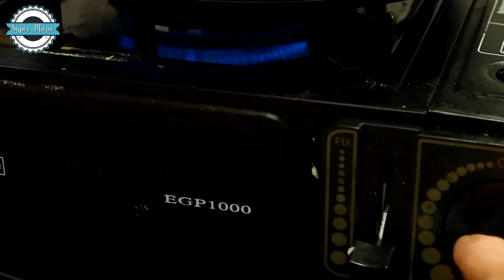KAISERSCHMARRN REZEPT ORIGINAL | Light & Fluffy Scrambled Pancakes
Kaiserschmarrn is best described as scrambled pancakes. The name is a compound of the German words "Kaiser" which means Emperor and Schmarrn which can be translated as "a scrambled dish".

This traditional German Pancake dish that originated in Austria during the time of Emperor Franz Joseph I is mainly served for dessert in Bavaria and Austria but it can also be eaten for brunch or lunch because it it quite filling.